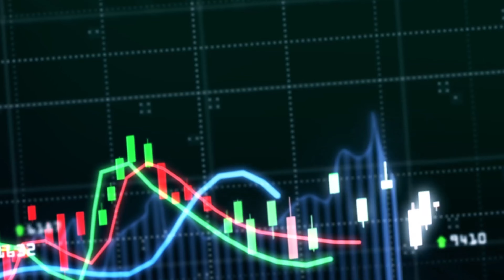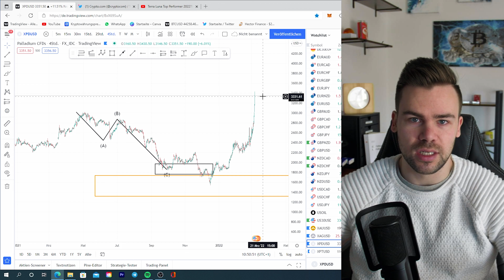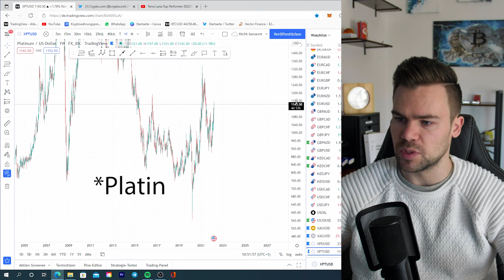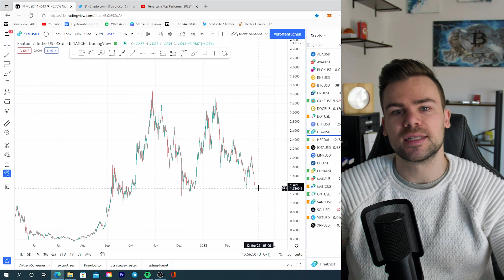DAX schmiert ab! | Edelmetalle Pumpen - Palladium neues ATH | Krypto stabil?